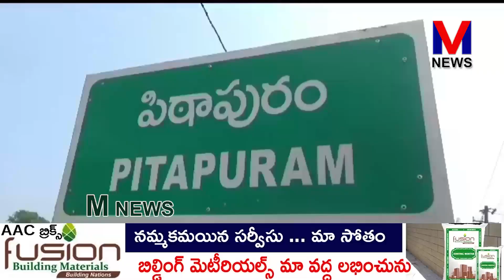జనసేన అధినేత పవన్ కళ్యాణ్ చేపట్టిన వారాహి యాత్రను విజయవంతం ||M NEWS TELUGU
జనసేన అధినేత పవన్ కళ్యాణ్ చేపట్టిన వారాహి యాత్రను విజయవంతం చేయడానికి పిఠాపురం నియోజకవర్గంలో ఉన్న జనసైనికులు,వీరమహిళలు,సైనికుల్లా పనిచేయాలని పిఠాపురం నియోజకవర్గ జనసేన నాయకులు డాక్టర్ పిల్లా శ్రీధర్ పిలుపునిచ్చారు. పిఠాపురంలో మీడియాతో మాట్లాడిన డాక్టర్ పిల్లా శ్రీధర్ పిఠాపురం నియోజకవర్గంలో ఉన్న ప్రధాన సమస్యలన్నీ జనసేన అధినేత పవన్ కళ్యాణ్ దృష్టికి తీసుకువెళ్ళడం జరుగుతుందని ఈ సందర్భంగా ఆయన తెలియజేశారు.ఈ సమావేశంలో మాజీ సర్పంచ్ గరగ సత్యానందం, పిల్లా శివశంకర్ తదితరులు పాల్గొన్నారు..||M NEWS TELUGU